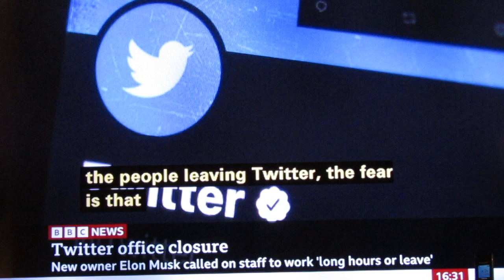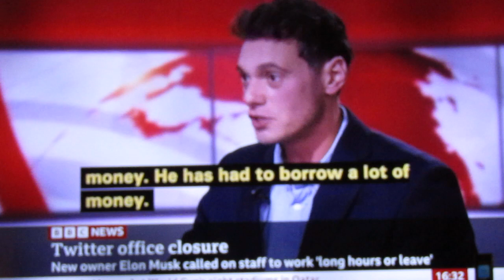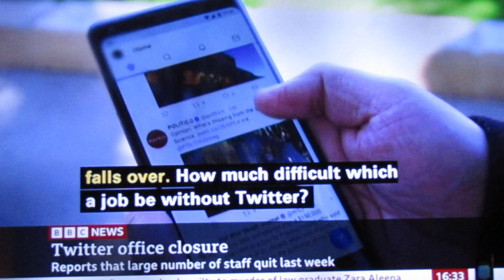Local Radio News Scotland 18-11-2022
BBC Radio Scotland FM. Teachers' strike on November 24. Auditor General. Extension to Borders Railway. Kathleen Dykes punched police officer. Galashiels football coach. Scottish Football for Rwanda. Hawick host Musselburgh.